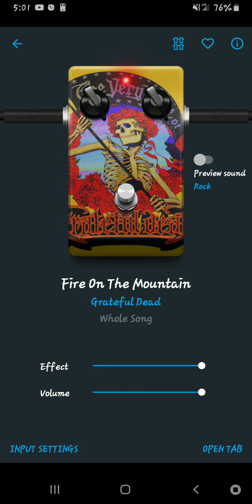Slow chill out blues